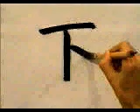🐦 APRENDE A ESCRIBIR ESTE KANJI SIN ASPAVIENTOS✔️ | GAMBATEANDO - Japones Para Todos